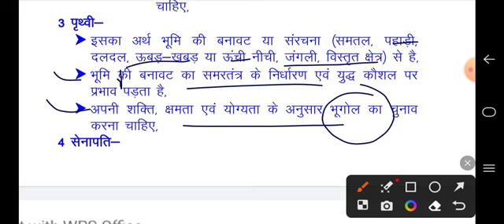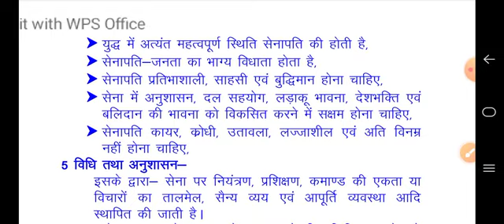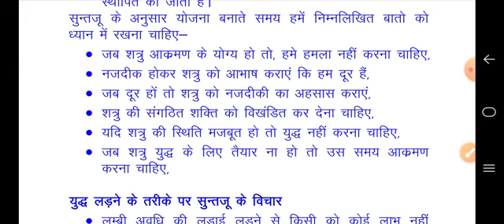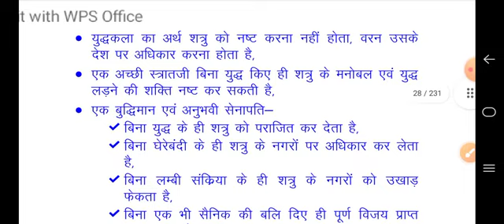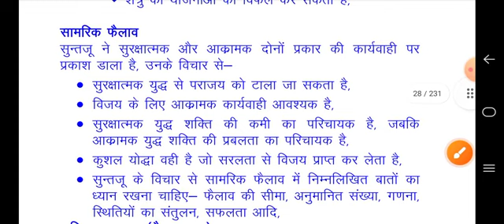सुन्तजू : युद्ध योजना एवं युद्ध लड़ने के तरीके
नई शिक्षा नीति 2020, न्यू एजुकेशन पॉलिसी 2020, न्यू एजुकेशन पॉलिसी 2020 सैन्य विज्ञान, न्यू एजुकेशन पॉलिसी डिफेंस एंड स्ट्रैटेजिक अध्ययन, सैन्य विज्ञान, रक्षा एवं स्ट्रैटेजिक अध्ययन, सुभाष मौर्य, सैन्य विज्ञान के वीडियो, सुभाष मौर्य के वीडियो, डिफेंस स्टडी के वीडियो, मिलिट्री साइंस के वीडियो, डॉक्टर सुभाष मौर्य, सैन्य विज्ञान के वीडियो हिंदी में, नई शिक्षा नीति पर आधारित मिलिट्री साइंस के वीडियोस, बी ए चतुर्थ सेमेस्टर, strategic thought, स्ट्रैटेजिक विचारक, सुन्तजू : युद्ध योजना एवं युद्ध लड़ने के तरीके